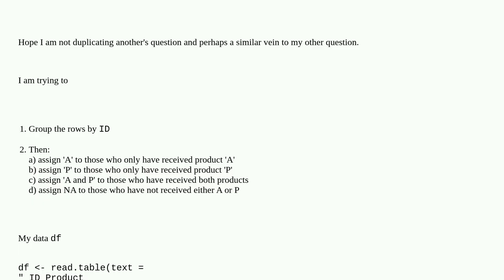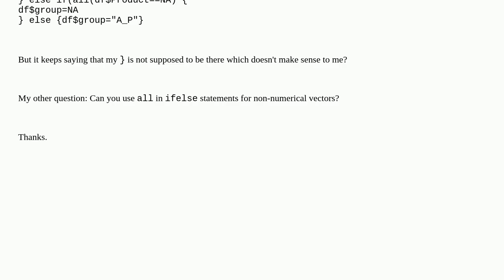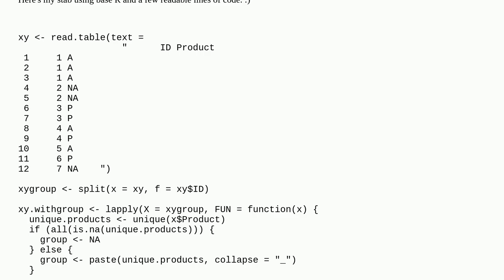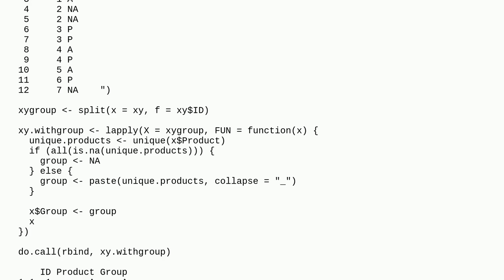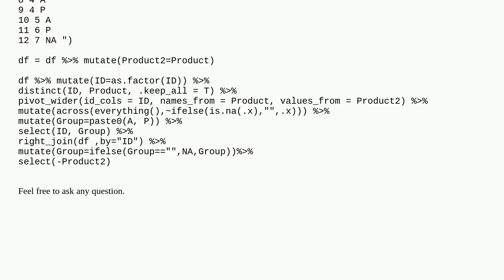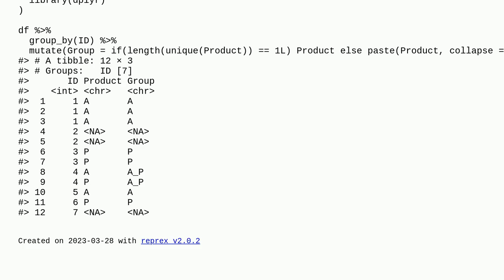How to use 'ifelse' and 'all' together?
A special thanks goes out to the community

  dplyr r if-statement